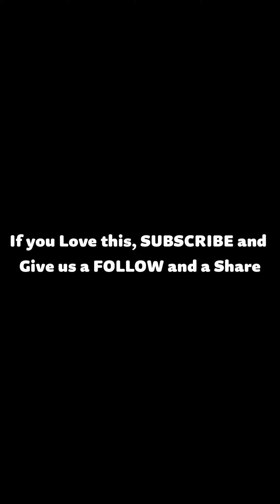BERLA MUNDI LOOKALIKE FINALLY UNVEILED 😂😂❤️